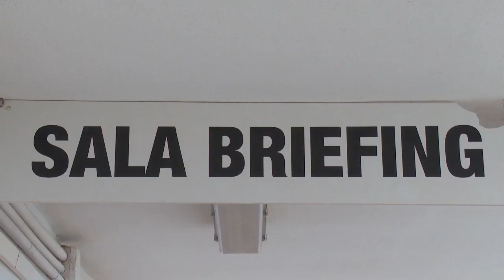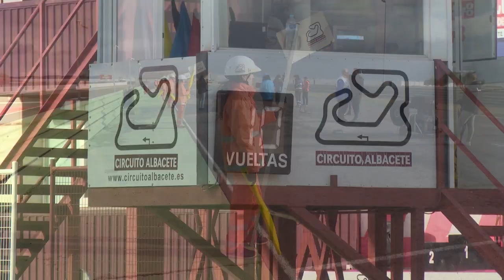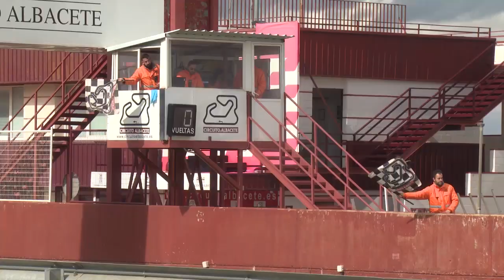Open easyrace 2019 primera carrera Circuito de Albacete 6 de Abril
1ª Carrera Open easyRace  2019  circuito de Albacete.